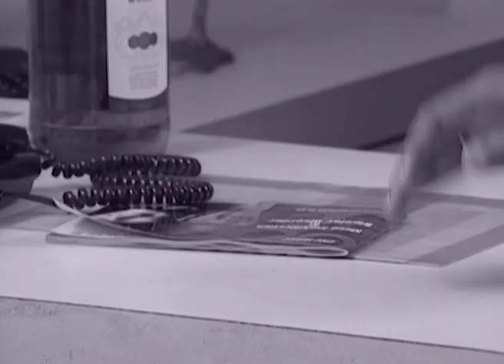Raat Bhor Brishti | Bangla Serial | Full Episode - 305 | Zee Bangla